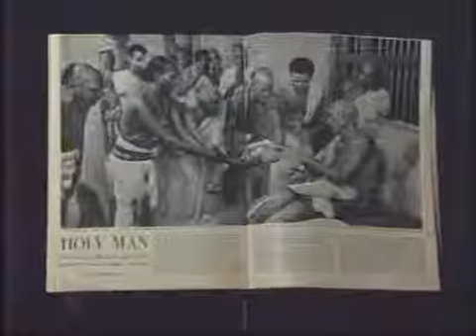Ramana Maharshi The Sage of Arunachala Trailer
"The Sage of Arunachala" is a 73-minute documentary on the life and teachings of Sri Ramana Maharshi. With a compelling narration by the acclaimed "Discovery Channel" celebrity, John Flynn, this film takes us from the birth of the sage to his final moments when crowds of devotees pushed in from all sides to have their last darshan (look). The youtube 7:24 minute clip summarizes his teachings, backdropped by archival films and photos, and takes us to the final day of his life.
 Produced by Arunachala Ashrama, New York.